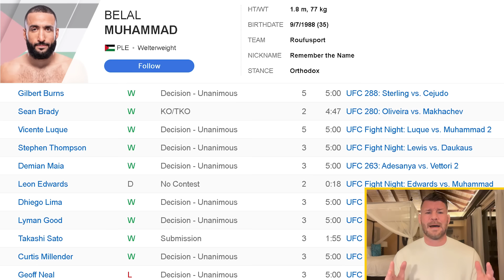BISPING: UFC Manchester is STACKED! Edwards vs Muhammad, Aspinall vs Blaydes OFFICIAL for UFC 304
Michael Bisping's reaction to the UFC 304 fight card in Manchester being announced; Leon Edwards vs Belal Muhammad 2, Tom Aspinall vs Curtis Blaydes 2,  Bobby Green vs Paddy Pimblett, Muhammad Mokaev vs Manel Kape and Arnold Allen vs Giga Chikadze. 'The Count' was the last man to headline a UFC card in Manchester when he defended vs Dan Henderson. Mike gives his preview / breakdown of the main card.